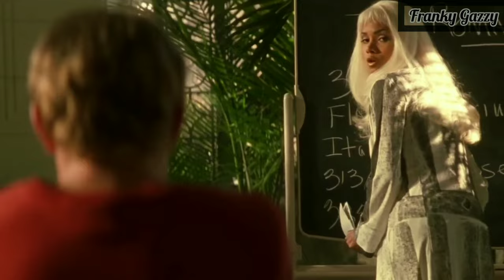X-Men (2000) What It This Place?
Cast: Hugh Jackman, Patrick Stewart
Director: Bryan Singer
Producers: Avi Arad, Tom DeSanto, Richard Donner, Matthew Edelman, Kevin Feige, Stan Lee, Scott Nimerfro, Lauren Shuler Donner, Joel Simon, Bill Todman Jr., Ralph Winter
Screenwriters: Tom DeSanto, Bryan Singer, David Hayter